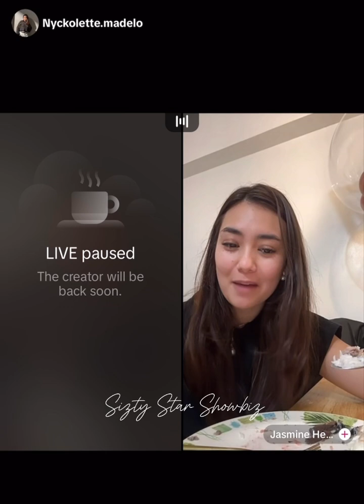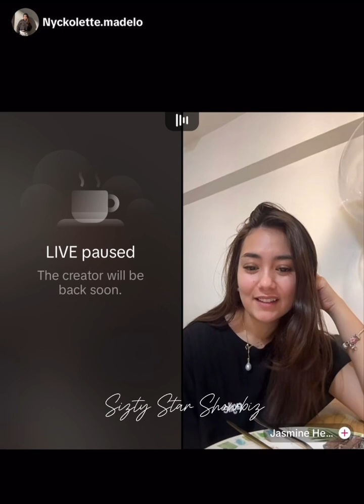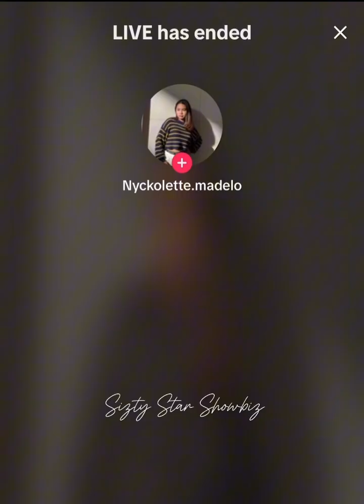Jas and Kolette Full Tiktok Live Jas Kolette pbb pbbgen11 pbbupdates Nov 7 2024